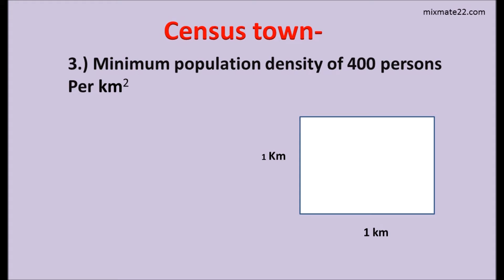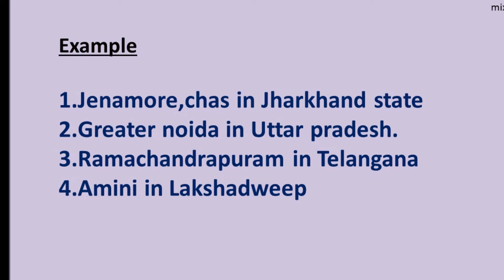What is census Town ? and How to recognize !! सेन्सस टाउन क्या होता हैं | और कैसे पहचान करे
Hello dosto namaskar ,Ummed karta hun aap sab thik honge...

Aaj ke iss video me aap dekhenge ...

सेन्सस टाउन क्या होता हैं | और इसको कैसे पहचाने

सेन्सस  टाउन 3 मुख्य बिन्दुओं पर पहचाना /चुना जाता हैं |

1. कोई क्षेत्र में  5000 से अधिक जनसँख्या
2.  75% काम  करने वाले आदमी कृषि जगत से बहार या अन्य  जगह काम  करते हो |
3.जनसँख्या घनत्व 500 आदमी हर एक 1 km स्क्वायर (1Km2)

अगर कोई सवाल या सुझाव हो तो निचे कमेंट करना आना भूले |

विडियो पसंद आया तो लाइक का बटन जरुर दबाए |

बेस्ट 4 you

1. HP 15-be016TU 15.6-inch Laptop (6th Gen Core i3-6006U/4GB/1TB/FreeDOS 2.0/Integrated Graphics), Turbo Silver

2. Dell Vostro 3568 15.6-inch Laptop (7th Gen Core i5-7200/8GB/1TB/Windows 10 Home/2GB Graphics), Black

3. Lenovo G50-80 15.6-inch Laptop (Core i3-5005U/8GB/1TB/Windows 10 Home/2GB Graphics), Black

keep supporting

Our some previous videos

##   Type Rupee Symbol by keyboard !! 3 methods

##. Find IMEI no of Lost or Stolen MOBILE phone !! @mixmate22 best way

##. google chrome !! Time Pass Management system

##.  Link Your Aadhaar no to PAN card in just 60 sec !! मात्र 60 सेकंड्स मे

##.  Compress the Image size without changing quality !! in HINDI

How to check Company is Registered or not !!कम्पनी रजिस्टर्ड है या नहीं कैसे पता करे

## Top 5 Movies of bollywood for an Entrepreneur or Businessman

##  TOP 5 movies of Hollywood you must watch if you are an Entrepreneur or Businessman

## MixMate22 Journey from Video no 1 to 22 !! @mixmate22

##  Amazon launces mobile recharge facility !! amazon ने लॉन्च किया mobile रिचार्ज सुविधा

##  Happy Independence Day !! Jai Hind !! Vande Mataram !! Bharat Mata Ki jay

##  Jio update !! India ka Smartphone is Finally Here !! Prebook starts on 24th Aug

thanks..